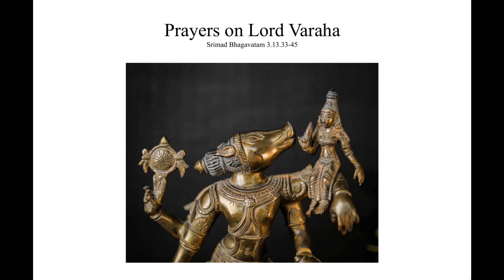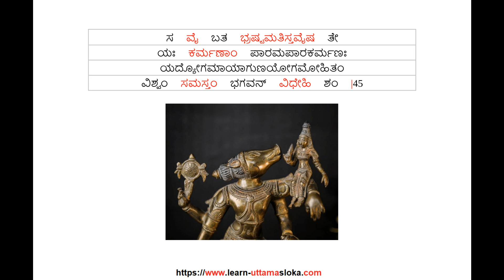Prayers on Lord Varaha - ಶ್ರೀಮದ್ ಭಾಗವತಮ್ - Kannada